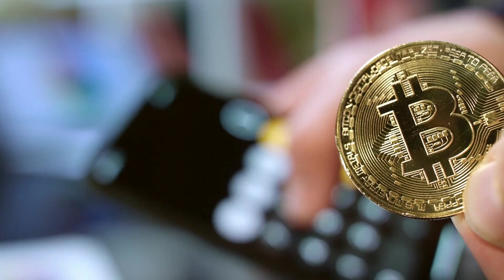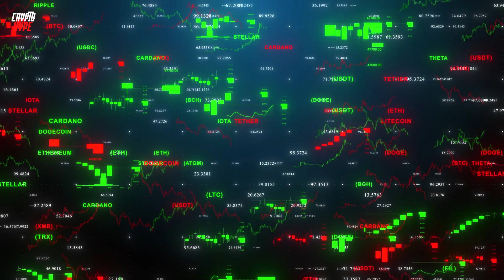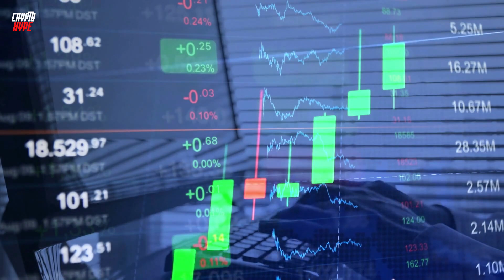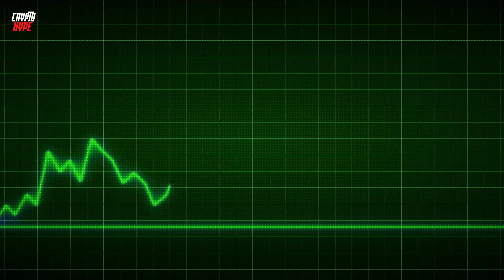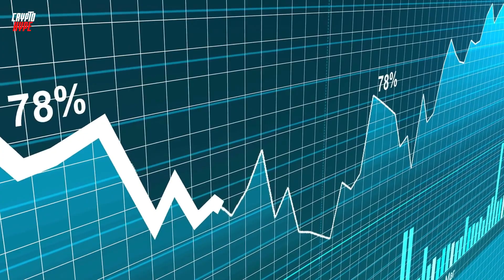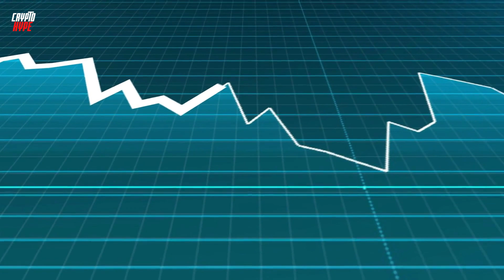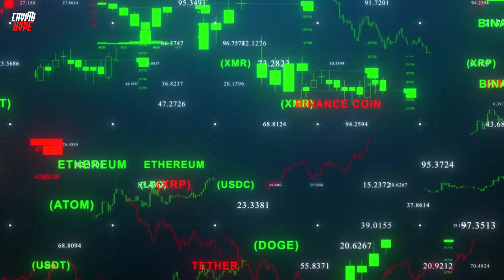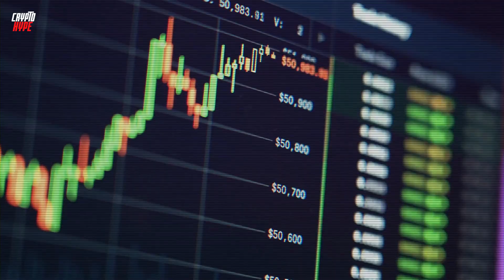JUST IN: SHYTOSHI, THE CEO OF SHIBA INU WITH URGENT MESSAGE TO SHIB HOLDERS!! - EXPLAINED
In today’s video, I am going to be telling you about the urgent message the ceo of shiba inu has said. It is important to get in early on the shib train. We will also be talking about the major recent success of shiba inu token and what the future holds for Shiba inu coin. We are also going to be talking about Robinhood listing Shiba inu token and how this will help Shiba inu explode. Robinhood listing shiba inu confirmed shiba to $0.10 soon.

➡️ SHIBA INU COIN NEWS TODAY: IF YOU HOLD 5,000,000 SHIB YOU NEED TO SEE THIS - SHIBA PRICE PREDICTION